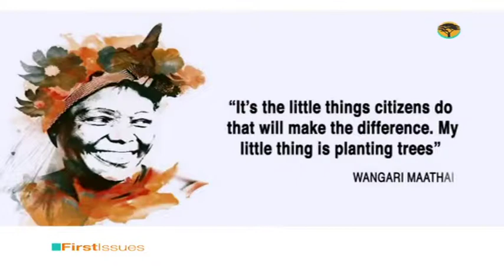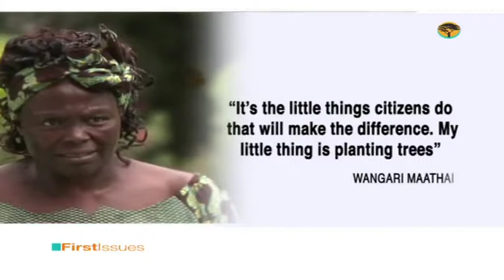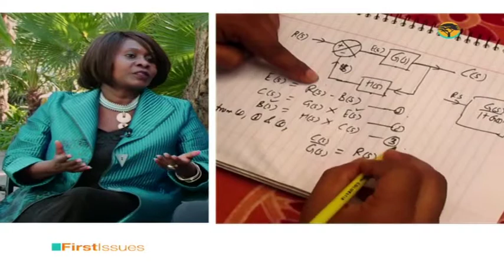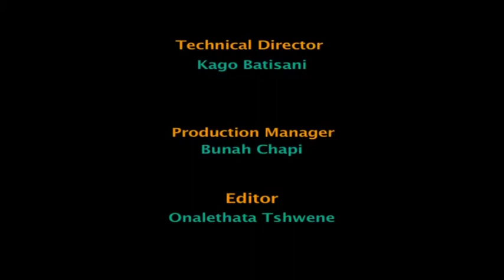Professor Judy Wakhungu Profile & Wesbank International Airshow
Exposing girls to role models in the science and ICT continues to be
offered as a solution to encouraging their participation in these
industries. On the next episode of First Issues we do just that,
Introducing them to Noble Laureate Wangari Maathai, as well as Kenya's cabinet secretary in the ministry of environment,water and natural resources Judi Wakhungu, who has come a long way since her days as the only black female in her geology classes at university.